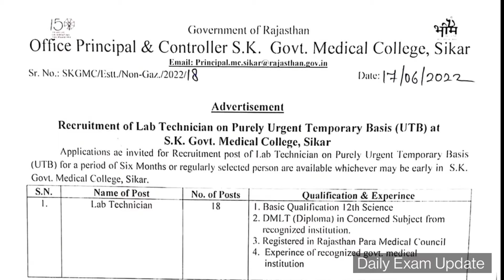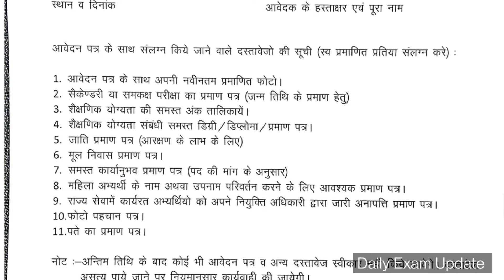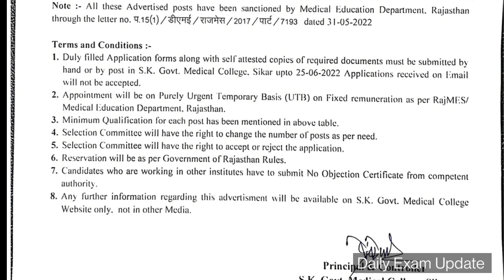UTB bharti Rajasthan || मेडिकल कॉलेज में निकली संविदा भर्ती || Lab Technician Govt Job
मेडिकल कॉलेज सीकर, राजस्थान यु.टी.बी. ( Urgent Temporary Basis ) के आधार पर लैब टेक्नीशियन के रिक्त पदों पर भर्ती।